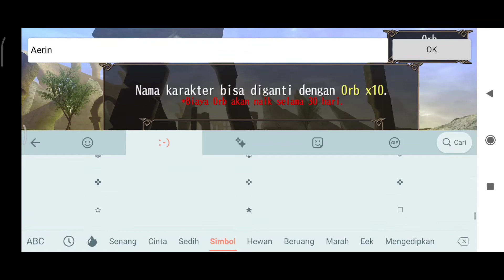Toram Online - Aku Mengganti IGN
Hi teman-teman! ^^

Aku hanya ingin memberitahukan kepada kalian. Mulai hari ini, aku mengubah IGN ku yang sebelumnya Rin 08 menjadi Aerin☆